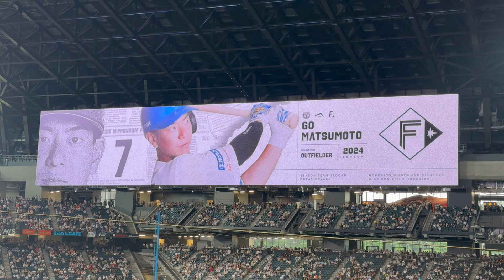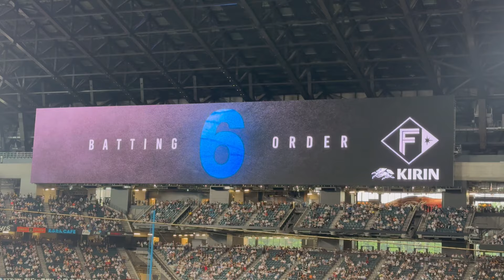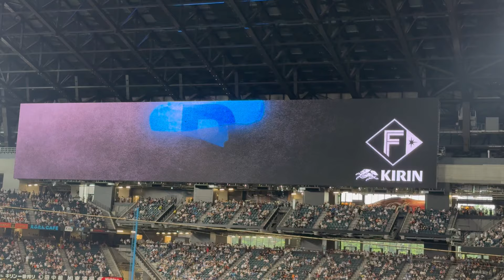【20240615】スターティングラインナップ